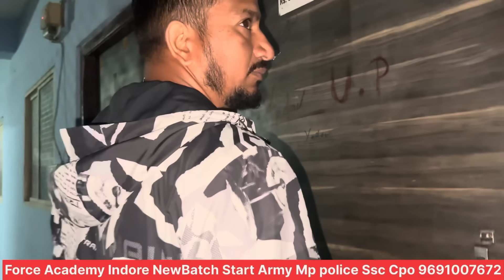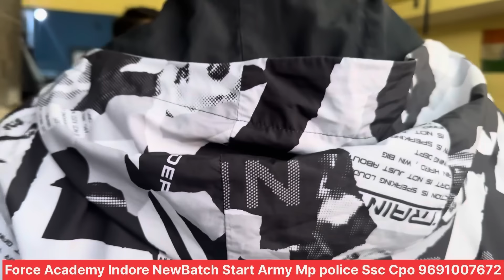Hostel में छापा क्या कर रहे लड़के आप ही देख लो 😱🫵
Hostel में छापा क्या कर रहे लड़के आप ही देख लो 😱🫵 Force academy Indor 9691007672 बैच स्टार्ट
7.Telegram
The Channel is for the help of Defence Aspirants